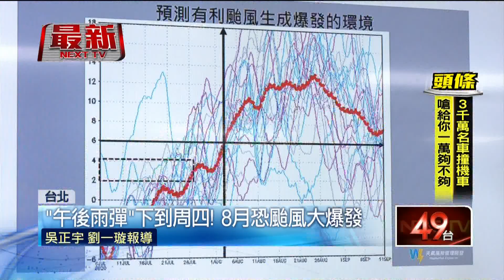周四前午後雨彈轟炸！8月恐「颱風大爆發」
根據氣象局統計，往年7月平均有五個颱風，8月大約有六個，不過今年7月颱風數量明顯較少，專家解釋，今年的颱風爆發期有稍微往後延，預計落在8月初。此外高溫依然不容小覷，大台北地區連續3天溫度都可能達到36度以上，各地也可能出現午後雷陣雨。